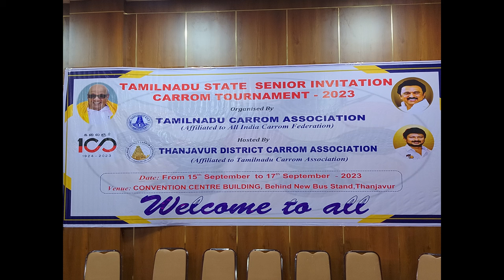Women's Quarter Final | Shobhika vs Vinitha | Tamil Nadu State Senior Invitation Tournament | TJDCA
Women's Pre-Quarter Final Parimala Devi vs Suparna | Tamil Nadu State Senior Invitation Tournament | TJDCA |Carrom Tamil